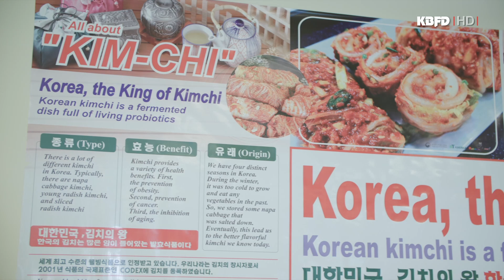KBFD뉴스 [2024.11.25] 민주평통 하와이협의회, 김치 만들기 행사 개최